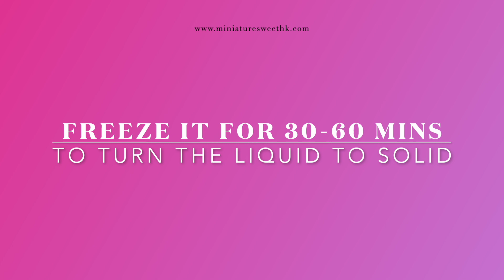Resin Techniques: How to Make Resin Shaker Charm with Non-Shaker Mold (2 Techniques)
Here we are gonna show you 2 techniques on how to make resin shaker charm with non-shaker mold. Enjoy! 😉